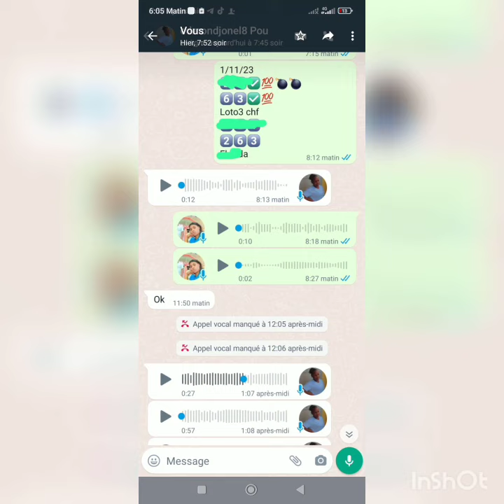bingo9️⃣1️⃣1️⃣0️⃣1️⃣1️⃣0️⃣6️⃣3️⃣viploto3 chf /1/10/2023💣💣💯🔥🔥💪💣💯🔥🔥